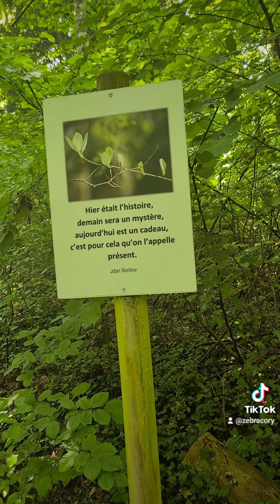LIVE sur tiktok le 29.05 à 18h00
Mes pronoms : iel (neutre) / il (masculin)

- Cagnote de mon amie Zuly qui a besoin d'une voiture adaptée à son handicap pour son travail

- 20 CHF de rabais sur votre première commande Youpaq (Suisse) : CORY-L43L

AVANT DE ME CONTACTER

- Je ne suis pas médecin, conseiller ou pair-aidant. Merci de ne pas me demander mon avis sur votre situation personnelle et discutez-en avec votre équipe thérapeutique. Je me réserve le droit de ne pas lire ni répondre aux messages.
- Je ne cherche pas à relationner ou à créer de nouvelles amitiés avec qui que ce soit.
- Je partage mon expérience et mes connaissances sur Youtube afin que ça puisse servir de pistes et de ressources pour vous, mais aussi pour les personnes de mon entourage. Rien de plus.
- Etant moi-même malade chronique et handicapé, je n’ai pas les cuillères pour répondre à tout le monde et en tout temps.

Je vous remercie pour votre appréciation et votre confiance, mais avec les sollicitations fréquentes que je reçois depuis fin 2023, je suis obligé de clairement mentionner mes limites désormais afin de vous éviter des déceptions et de m’économiser de l’énergie. Merci de votre compréhension.